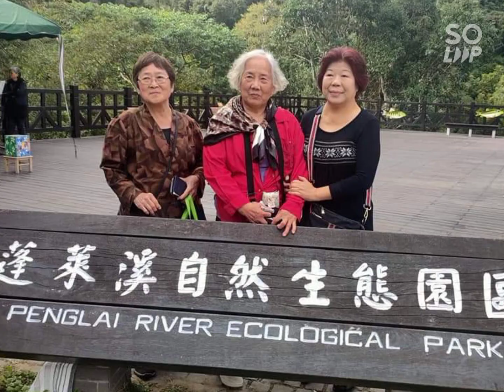分享財哥拍攝陳淑娥里長帶領文化里民苗栗一日遊 2020 12 06